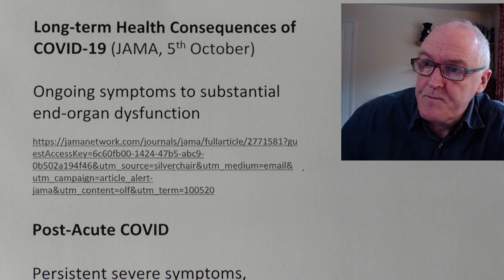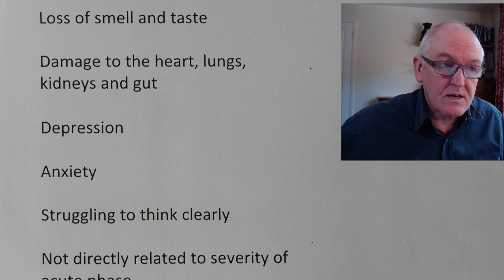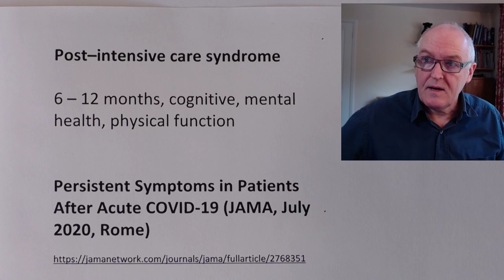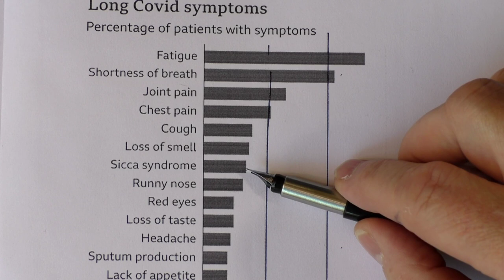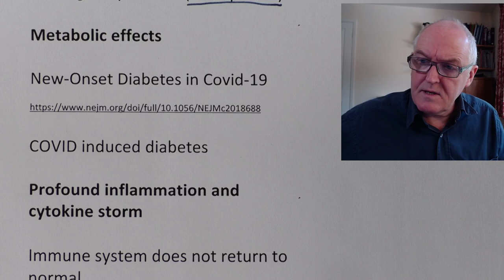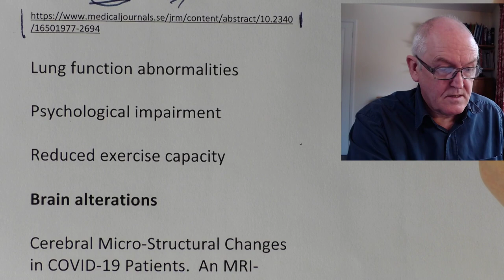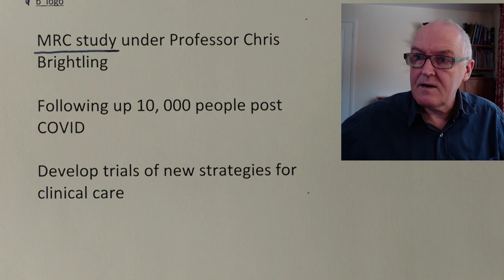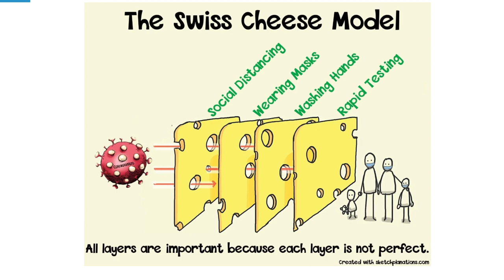Long term COVID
Long-term Health Consequences of COVID-19
(JAMA, 5th October)

Ongoing symptoms to substantial end-organ dysfunction

Post-Acute COVID

Persistent severe symptoms, beyond 3 weeks

Chronic COVID-19

Beyond 12 weeks

Common complaints

Crippling fatigue

Breathlessness

Persistent cough

Joint pain

Muscle aches

Chest pain

Hearing and eyesight problems

Headaches

Loss of smell and taste

Damage to the heart, lungs, kidneys and gut

Depression

Anxiety

Struggling to think clearly

Not directly related to severity of acute phase

Some cases may be related to pneumonia

Symptom Duration and Risk Factors for Delayed Return to Usual Health Among Outpatients with COVID-19

US CDC

Random sample of 292 adults who had tested positive

35% of 274 symptomatic respondents, not returned to usual health 14 – 16 days after testing

18 – 34 year olds

N = 85, 26%. (74% returned to normal)

35-49 years

N = 96, 32% (68% returned to normal)

50 and older

N = 89, 47% (53% returned to normal)

Post–intensive care syndrome

6 – 12 months, cognitive, mental health, physical function

Persistent Symptoms in Patients After Acute COVID-19 (JAMA, July 2020, Rome)

143 patients discharged from the hospital

18 patients (12.6%) were completely free of any COVID-19–related symptoms after a mean of 60 days

Therefore 87.4 not returned to full normal

Manifestations

None of the patients had fever or any signs or symptoms of acute illness

Worsened quality of life, 44.1%

Pathogenesis

Direct tissue invasion by the virus

The virus cleares from most of the body, but lingers in some small pockets

If there's long-term diarrhoea then you find the virus in the gut, if there's loss of smell it is in the nerves - so that could be what's causing the problem (Tim Spector)

Metabolic effects

New-Onset Diabetes in Covid-19

COVID induced diabetes

Profound inflammation and cytokine storm

Immune system does not return to normal

Ongoing immunological effects

Organ damage

Seen in MERS and SARS

Lung function abnormalities

Psychological impairment

Reduced exercise capacity

Brain alterations

Cerebral Micro-Structural Changes in COVID-19 Patients.  An MRI-based 3-month Follow-up Study

Hypercoagulable state

Blood vessel damage

Possible inflammation of coronary arteries

The Post-hospitalisation COVID-19 study (PHOSP-COVID)

MRC study under Professor Chris Brightling

Following up 10, 000 people post COVID

Develop trials of new strategies for clinical care